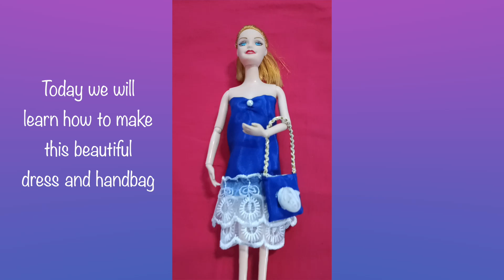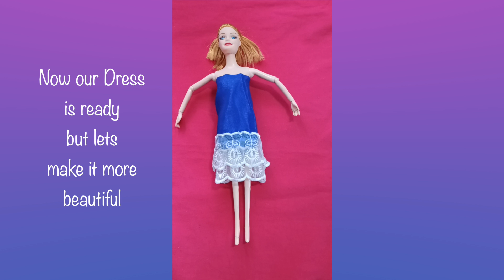How to make Barbie Dress (DIY)